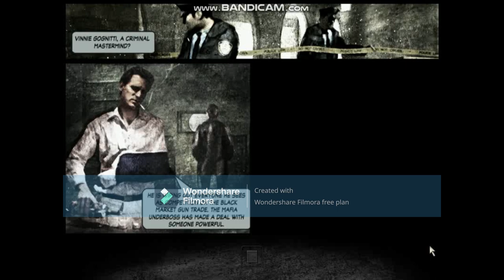MAX PAYNE 2 Part 1 Chapter- 2 A CRIMINAL MASTERMIND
Watch the graphic novel. A cut scene plays. Max goes to visit an old friend. You are inside an old cathedral that was turned into a nightclub in the previous game. Currently being renovated into a restaurant. You can find some ammo and painkillers to the right near the bodies. Then go up the stairs. Dispatch three enemies here and go to the right. In this room you will find some painkillers in a cupboard. You can listen to a conversation going on at the phone with red light, but only way to hear it is to use the phone before using the microphone on the left. Get out the room with the mic and continue up the stairs. You are introduced to 'Mike the cowboy'. He works for your old acquaintance. When he deals with some mobsters, he offers his help to you. He will help you fight your enemies but he is not needed for completing the map. Depending on his survival in this map or not, later parts of the game will be changed very slightly. At the last floor you will see some of his work. Continue to the right. Some mobsters are rummaging this storage room. Once you clear them out, you can stock up on some items yourself. After the storage room you will see some bad guys closing a door in your face. You will have to get to them later. Go up the stairs. Lots of enemies wait in the attic area. To clear out the room properly go to your right and down the stairs. Watch out for some enemies above you. This path leads to the next area. Go down the stairs, but watch out for enemies trying to shoot you from below. Enter the door on your right. More mobsters are waiting for you inside. The green cupboard has some painkillers and ammo. Some more enemies are in the next area. Use the small scaffolding to get to the lower floor. Down, you will find a double door. It's good to quick save before you enter here, because an intense firefight will ensue once you enter the next room.  Enemies will keep attacking you from above in here. You will have to kill them all before you can proceed. Try to move around and use whatever cover you can find. When you kill enough enemies a cut scene plays. You are introduced to the mobster VINNIE GOGNITTI. Max had to chase him for information in the previous game. Vladimir LEM is also introduced in this cut scene. He has helped Max before, so Max returns the favour now. When the cut scene ends, three more gangsters will come from the door on your left. Deal with them and get inside the room they came from. At the end of the room you will find a small pathway leading outside.
A cut scene plays, Vinnie runs away and you are greeted by VLAD. Watch the graphic novel. This concludes part 1: chapter 2.

This is where you can download all games i have download max payne-2 from this site only..

"Max Payne 2 Unleashed: Mastering the Art of Bullet Time"
"The Dark Tale Continues: A Deep Dive into Max Payne 2's Noir Storyline"